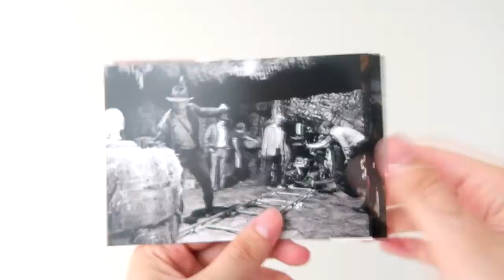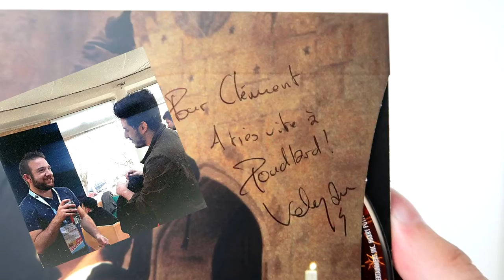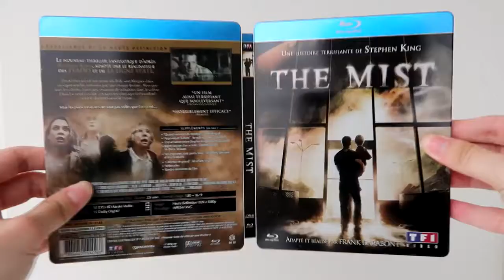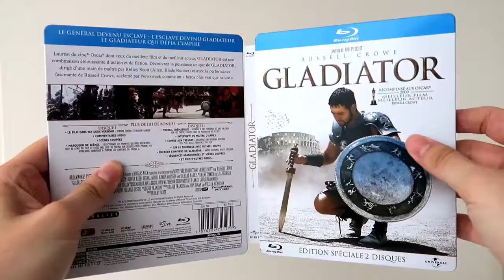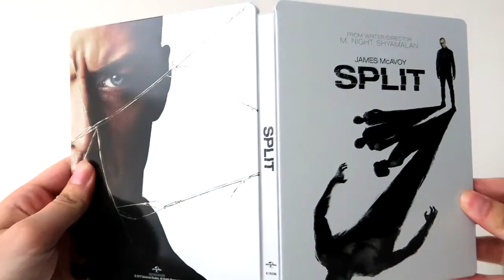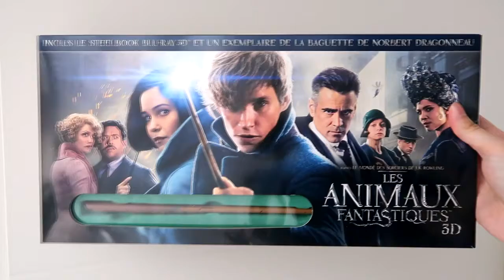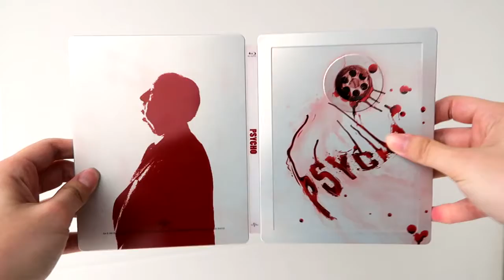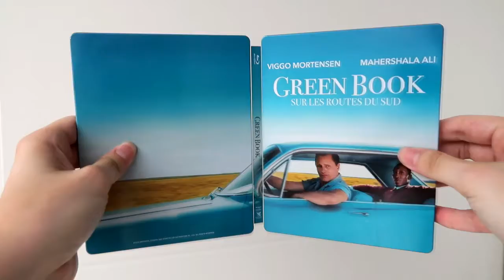Découvrez la chaîne Youtube de : Le Ciné Clem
Cette chaîne Youtube vous propose : "Hey ! Hey ! Hey ! Salut à tous !"

Le lien vers la vidéo-vitrine de la chaîne Youtube de : Le Ciné Clem
Nom de la vidéo : MA COLLECTION DE BLU-RAY/STEELBOOK !

Descriptif lié à la vidéo-vitrine présenté ici :
Aujourd'hui on se retrouve pour une nouvelle vidéo sur :

MA COLLECTION DE Bluray & Steelbook !